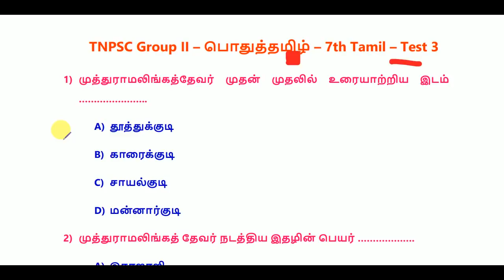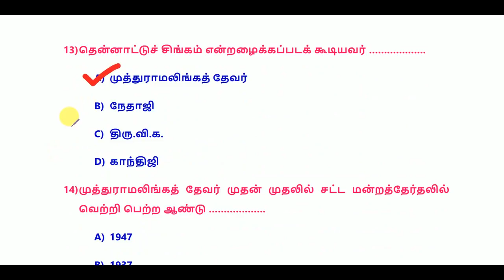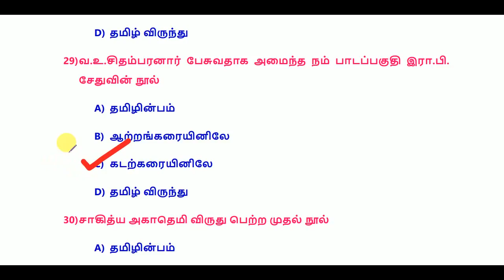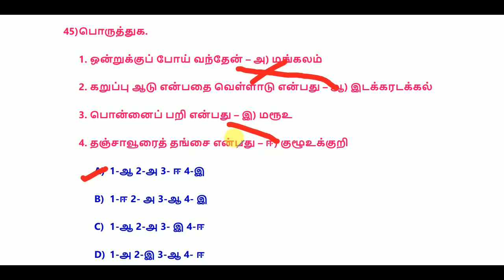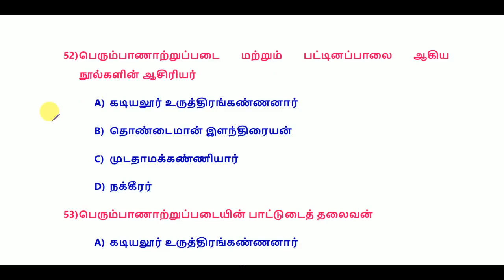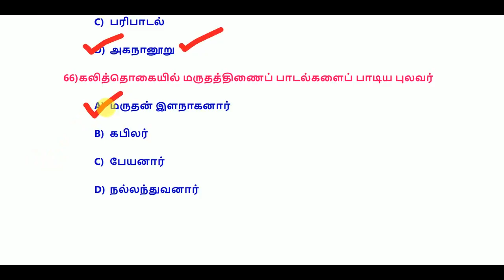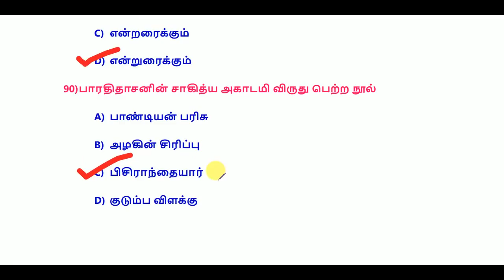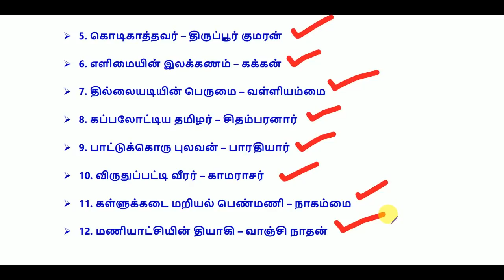TNPSC Group II / IIA / IV – பொதுத்தமிழ் – 7th Tamil – Test 3 || World's Best Tamil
3) தேசியம் காத்த செம்மல் எனப் பசும்பொன் முத்துராமலிங்கத்தேவரைப் பாராட்டியவர் - திரு.வி.க